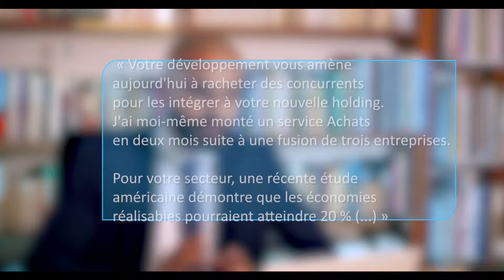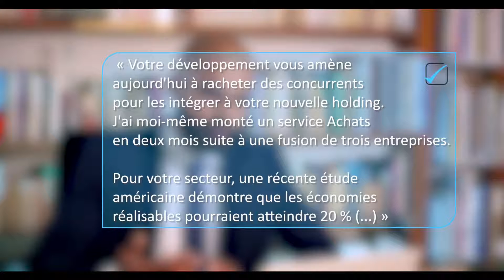Comment faire une bonne lettre de motivation pour votre recherche d'alternance ?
Cette vidéo va vous permettre de concevoir une bonne lettre de motivation. C'est la septième vidéo d'une série de vidéo qui vous permettra en tant qu'étudiant de décrocher la meilleure alternance possible : Celle dont vous rêvez.

Si vous cherchez une alternance n'hésitez pas à déposer votre CV

Si vous recrutez des alternants n'hésitez pas à vous rendre